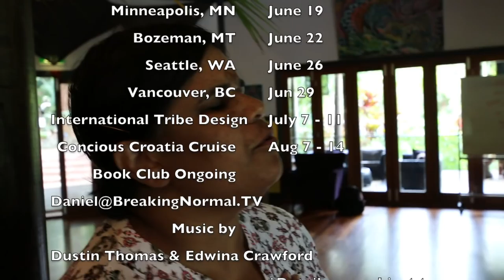The Official Breaking Normal Tour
The Question a lot of you were asking me without even asking me? I finally address the suspenders :) Ask Your New Question below...it's time for more jabs :) This is a sneak peak as Website is Coming Soon
& Edwina Crawford smile emoticon